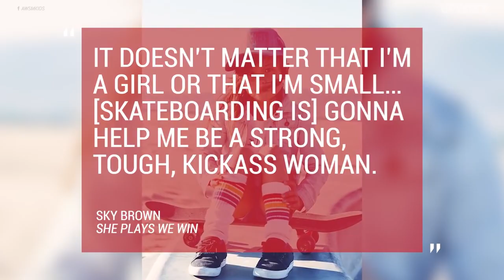Bourbonnais IL 60914 Skate Park Vans Skateboard Skater Shoes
BEST PRICE HERE!
Vans Unisex Classic Slip-On (Checkerboard) Skate Shoes

How To Ride A Skateboard.
Are you ready to get riding?
It is so awesome that you will be learning to skateboard! Skateboarding really is fun, but it’s important to spend a lot of time in the beginning just working on basic riding. Think of it like riding a bicycle. If you’ve learned how to ride a bicycle then you know that you didn’t start by doing wheelies and hitting jumps. The first step was learning how to ride around without falling off. Riding a skateboard is very similar.

The difference is that instead of pedaling, you’ll accelerate by pushing with your foot. Stopping without brakes is as simple as putting your back foot down or stepping off the board! Be careful if you’re going fast; you’ll want to let yourself slow down before trying to step off the board.

FOOT POSITION
The first thing you need to figure out is which foot are you going to put forward.

A good way to figure it out is if you were to slide on something slippery like ice, which foot would you put forward? Whichever one you choose decides which stance you should ride.  Left foot forward is regular and right foot forward is called goofy stance.

If both stances feel similar, don’t worry. Eventually one stance will become more comfortable. It may just take a few days of trying out both stances. Some skateboarders will use one stance when street skating, and switch to the other stance for transition skating. Take your time, experiment, and you’ll figure out which foot to put forward before you know it.

PUSHING
Now that you have your stance figured out, you’re going to need to learn to push. Pushing is similar to walking, so when you first start off, just walk up to your skateboard and walk onto it and start pushing with the other foot. By doing this, you will determine your stance. If your stance is regular you’re going to step onto your board with your left foot first and push with your right. For goofy stance, you’re stepping on with your right foot and pushing with your left.

Something you may want to avoid is “pushing mongo”. This is when skateboarders use their front foot to push, keeping their back foot on the bolts near the tail of the board. Although this may feel more comfortable when you’re starting out, training your back foot to be the pushing foot will help you set up faster for tricks and result in a stronger, faster push.

Plus it looks more natural and will help you develop a cleaner style. When riding in the switch stance, however, some skateboarders will push mongo as they are already used to pushing with that same foot.

One thing to get used to is that when you are pushing with your back foot, your front foot is facing straight, but once you get both feet on the board you turn your front foot sideways.

While you’re pushing, your chest should be facing forwards (the direction you’re moving). After pushing, return your back foot to the rear of the board and pivot your front foot from straight to sideways. At this point your chest should also be facing sideways (the direction your toes are pointing).

TURNING
There are two ways of turning your board. They are a carving turn and a kick turn. With the carving turn you will need your trucks a little looser and when you lean one way or the other, the board will follow into a turn.

Keeping your shoulders parallel with the board will keep you riding straight forward. As you open your shoulders up and lean on your feel side you begin carving frontside. If you do the opposite by turning your shoulders in while leaning on your toe side, you will begin carving backside. You may find one direction easier to carve in at first. As you ride your skateboard more you’ll start to carve both ways comfortably. Don't give up keep trying you will get it.   Below

2. COVID 19 WHITE SHIRT
4. Potable Aqua Germicidal Water Purification Tablets - 50 Count Twin Pack
5. Sawyer Products SP105 MINI Water Filtration System, Single, Black

Upload & sell your music on iTunes, Spotify, Amazon and Google Play |
Bourbonnais Middle Class Apparel